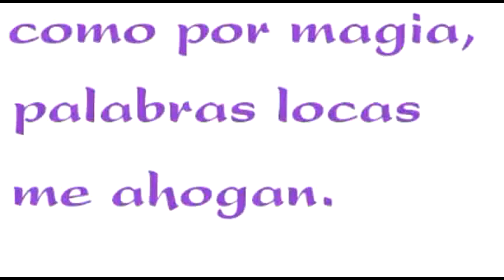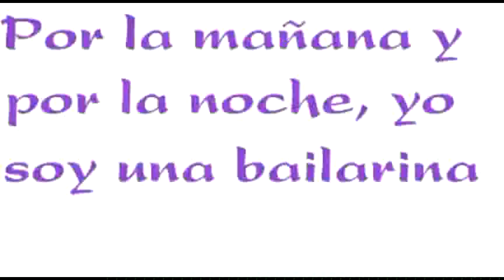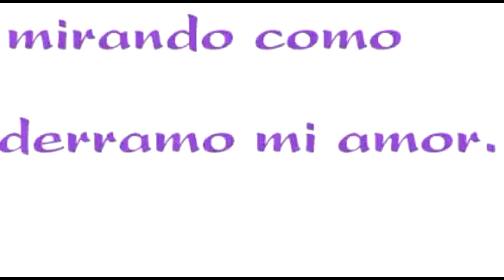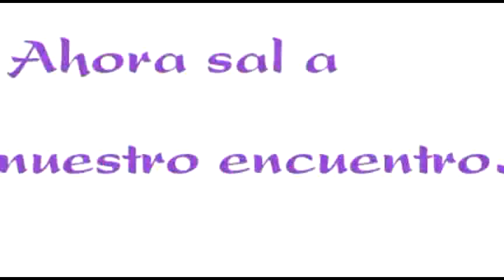ALI PROJECT Violetta Operetta Koi wa Geijutsu Katagi (恋は芸術気質) sub español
ALI PROJECT
2015
Violetta Operetta
track 2